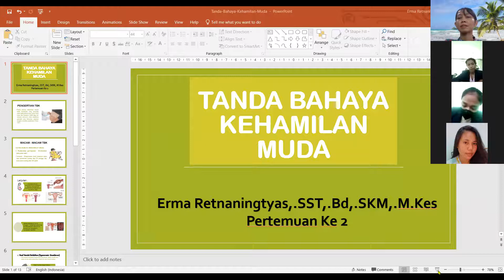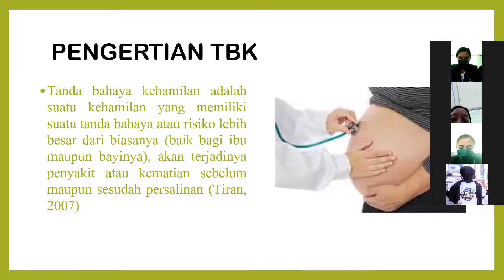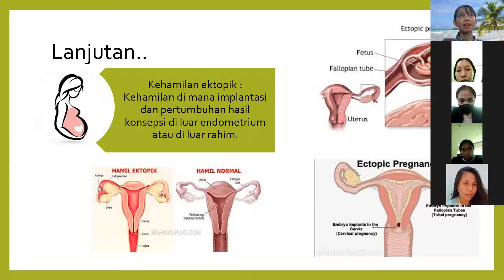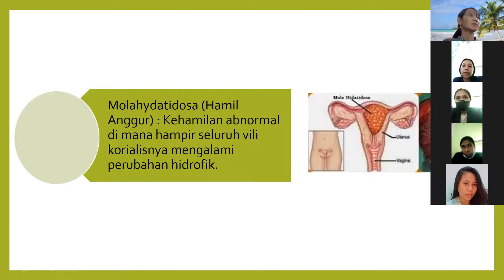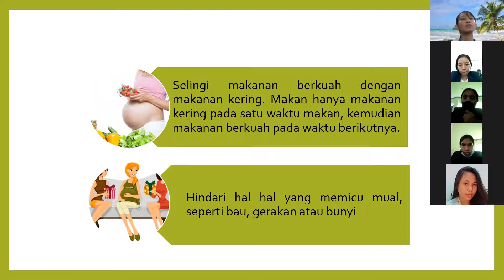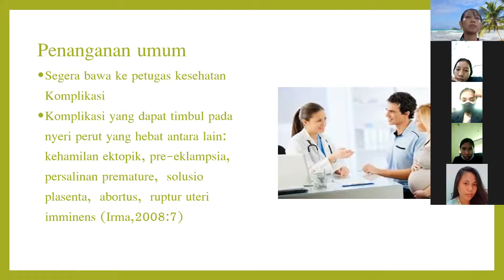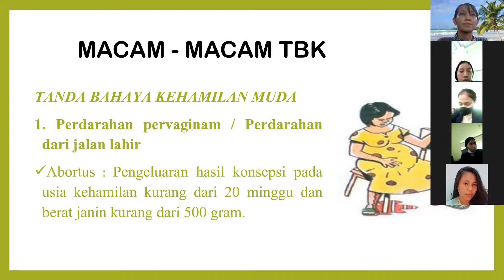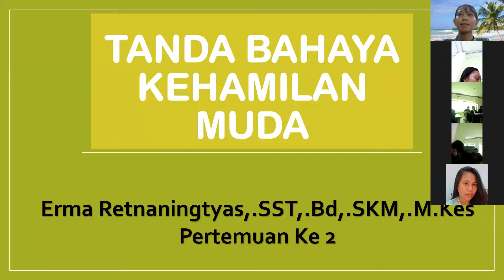DETEKSI DINI DAN TANDA TANDA BAHAYA PADA KEHAMILAN